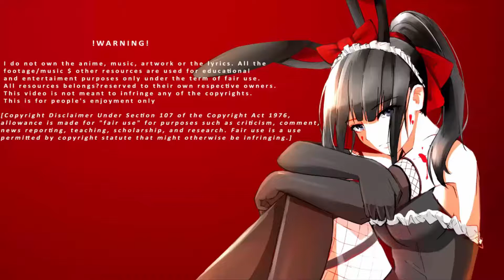| PV Anime Shingeki no Kyojin The Final Season | Nt | Present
.READ THIS.

| Shingeki no Kyojin The Final Season Tayangkan PV ANIME | Nt | Present

Akun Twitter dari “Shingeki no Kyojin” telah menayangkan PV perdana untuk musim terakhir anime ini yang akan hadir pada tahun 2020 ini. Diungkap juga bahwa produksi anime berganti dari Wit Studio ke
Mappa. Jadi nantikan terus Video selanjutnya hanya di [Nt] NABE-TAN
" I do not own the anime, manga, music, artwork or the lyrics. all the footage/music & other resources are used for educational and entertaiment purposes only under the term of fair use. all resources belongs? reserved to their own respective owners. this video is not meant to infringe any of the copyrights. this is for people's enjoyment only."
[MUSIC]
[SOURCE]
[OP-EN]
+ Kyoukai no Kanata

+ HAVE FUN +